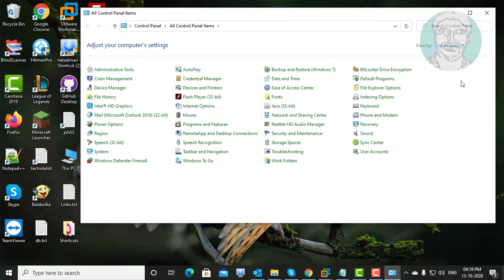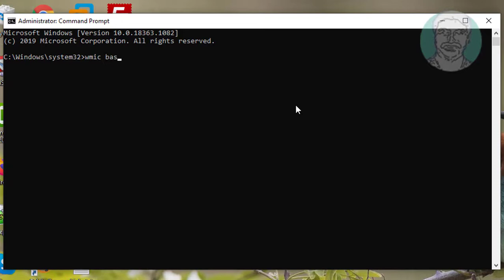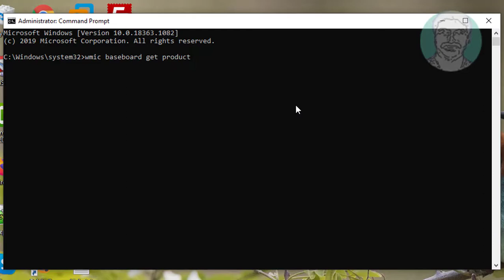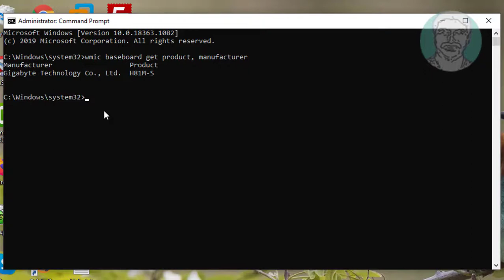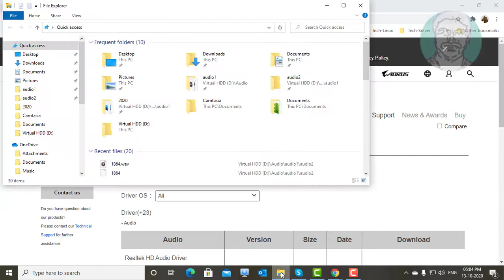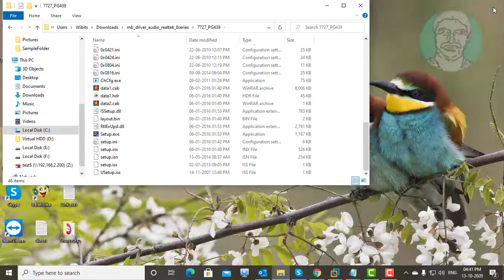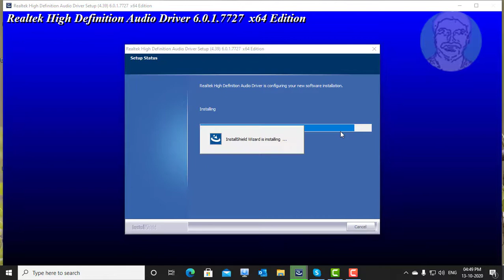Fix Stereo Mix Not Showing/Enable In Windows 10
This Tutorial Helps to Fix Stereo Mix Not Showing/Enable In Windows 10